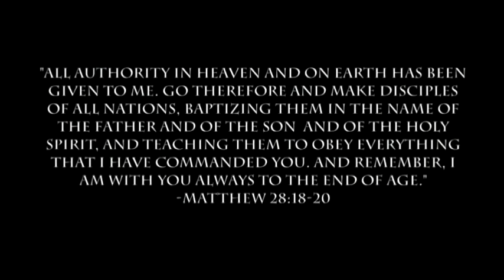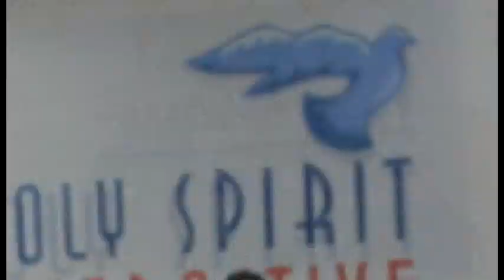The HSI Discipleship Program (Part 3) - Surrender